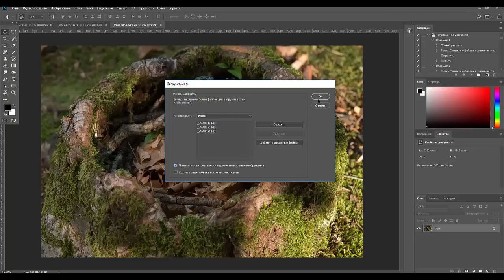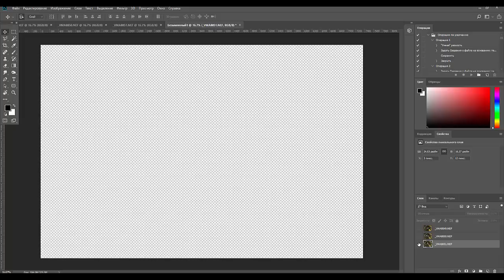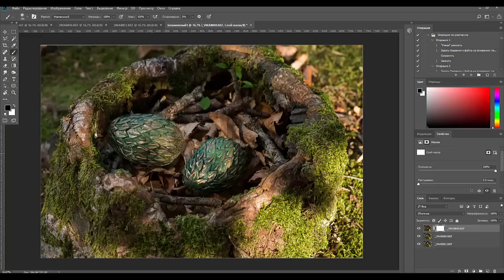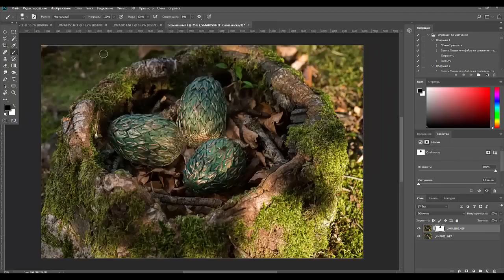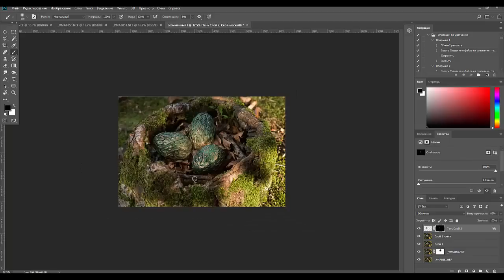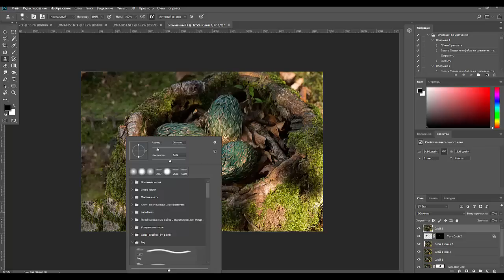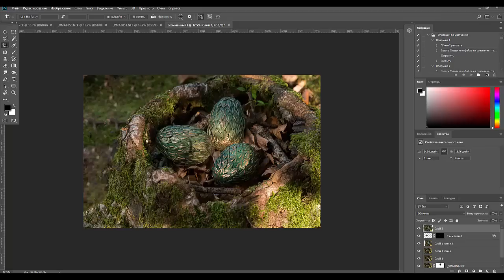78.Практика. Драконье гнездо